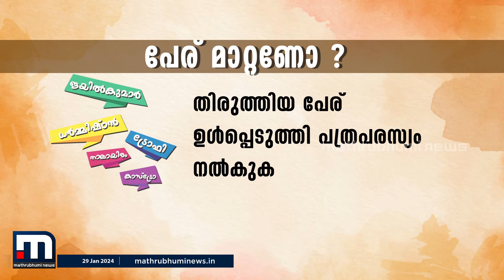പേര് മാറ്റാൻ പ്ലാനുണ്ടോ? അതിന് എന്താണ് ചെയ്യേണ്ടത് ?- അറിയാം | Name Change Procedure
പേര് മാറ്റാൻ പ്ലാനുണ്ടോ? അതിന് എന്താണ് ചെയ്യേണ്ടത് ?- അറിയാം

Happy viewing!